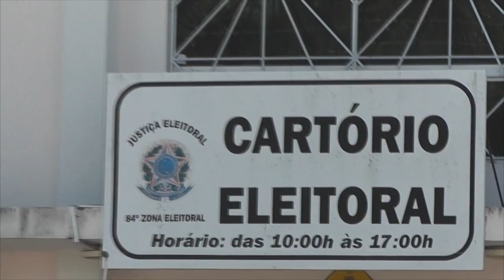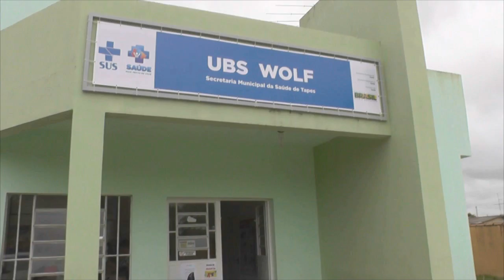74% DOS ELEITORES DE SENTINELA E RIO GRANDE DO SUL FAZEM RECADASTRAMENTO BIOMÉTRICO